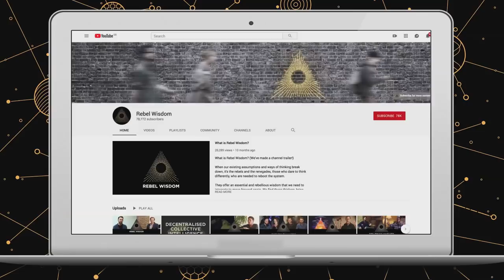Fighting Postmodernism from the Left, Helen Pluckrose & Peter Boghossian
Helen Pluckrose and Peter Boghossian have taken up positions at the front lines of the culture war. To highlight what they saw as ideological capture of the universities, they submitted hoax papers to high profile journals in the social sciences - what they called the 'grievance studies' hoax. Seven were published, including one on 'Rape Culture' in dog parks, and one with extracts from Hitler's Mein Kampf.

In this discussion, they talk about the importance of a 'responsible left' taking on postmodernism, being a target for online hate, and the need to stay open to dialogue and criticism.